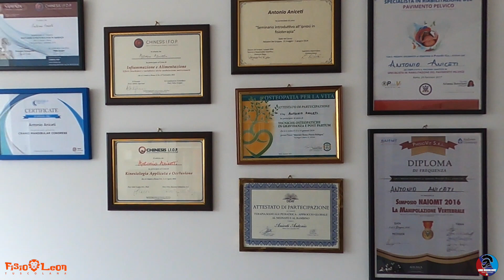FISIOTERAPIA per MOTOCICLISTI - COUPON FISIOLEON - Dorothy vlog 0128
FISIOLEON TUSCOLANA
Via Tuscolana, 189 - ROMA
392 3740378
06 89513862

Per gli iscritti al canale speciale sconto sul trattamento fisioterapico riabilitativo e preventivo!
Basta chiamare indicando "LUKEMOONLIGHT" come codice.

Info in descrizione
Mandami una mail per i miei itinerari in gpx o gmaps.

More info on description!

motovlog 0128

► Donazioni con messaggio

► Collaborazioni

• Action Cam 1

• Action Cam 2

• Adattatore 1

► Link

► Moto

• BMW R1200GS Rallye my17

► Chi sono?

• Nome : Luca Mascelloni
• Nato a : Roma, 07 Maggio 1975

► Musica

Youtube Free Copyright Music
NCS